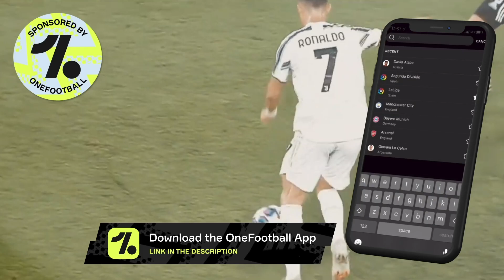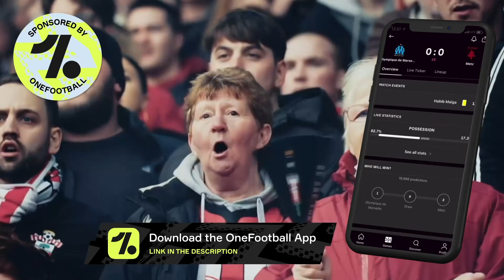6 Footballers That Dated Their Manager's Daughter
Download The OneFootball App For The Latest Soccer News and Updates

Imagine being able to make your boss’s daughter fall in love with you! If you’re able to do that, we’re pretty sure you’re playing 3D chess with the rest of the world and that your mere presence on this planet is enough to give most of us endless hope of all the possibilities that exist in this realm.  For football players, it is never easy to get along with a manager since head coaches tend to be super demanding. The most elite ones ensure that you don’t get carried away and set certain boundaries. But there are times when a manager’s family becomes involved and there’s nothing you can do about it, even if you’re a manager or even an owner of a club.  So today, we’re going to look back at a few instances where footballers ended up dating the daughters of people they report to on a daily basis.